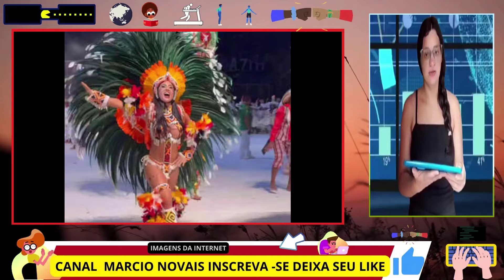A ex BBB DA GLOBO Isabelle Nogueira TRISTEZA APÓS.MORREU EM acidente com elevador em hospital RJ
Explore o mundo das notícias em tempo real! De manhã à noite, trazemos as últimas atualizações sobre famosos, eventos do dia, esportes, arte, política e notícias globais. Fique por dentro dos acontecimentos que moldam o nosso mundo.